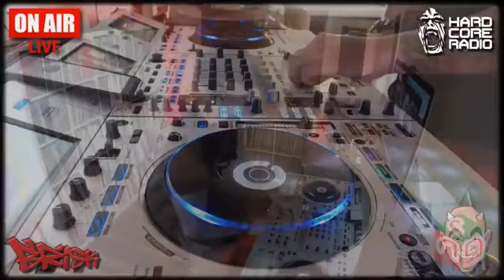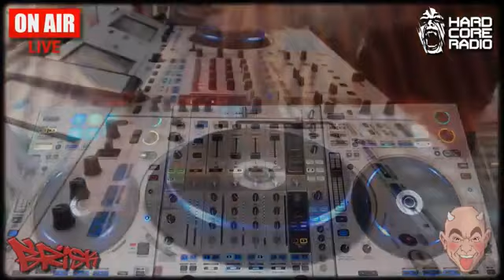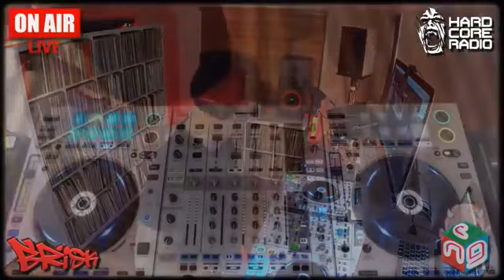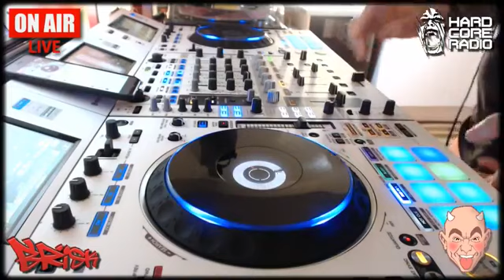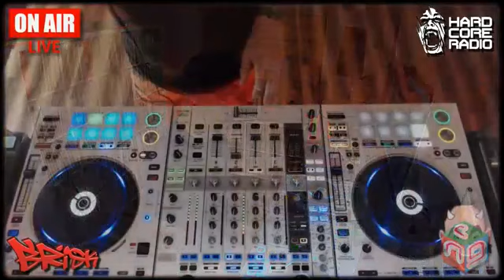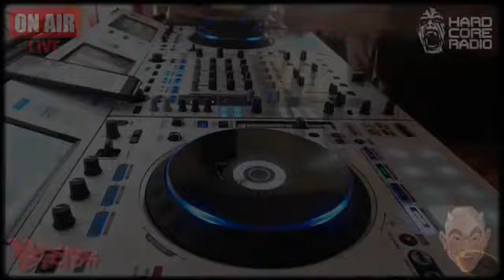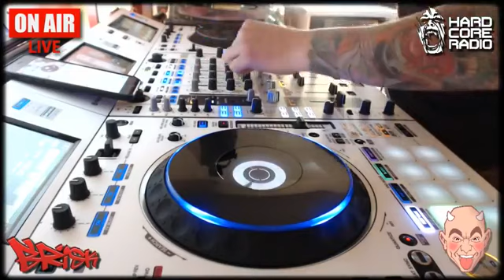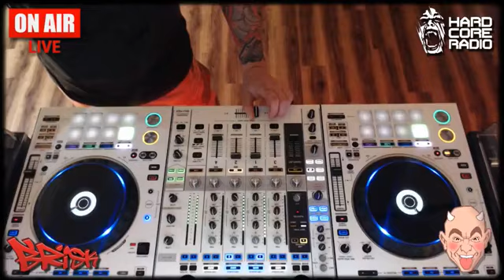DJ Brisk, live stream, 12th November 2017 - Part One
If you didn’t make the live show and want the mixes to download, you can do so here:

Much love,

Brisk